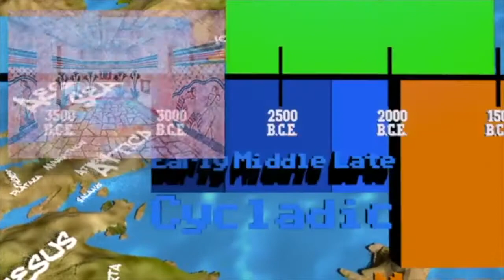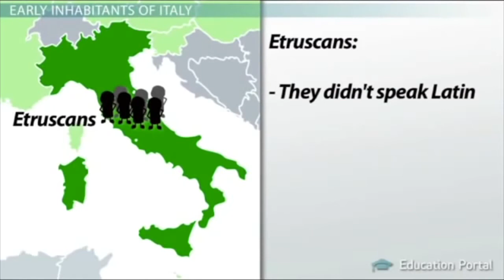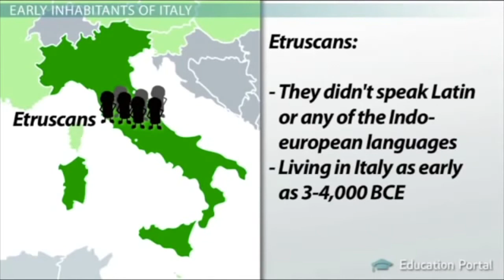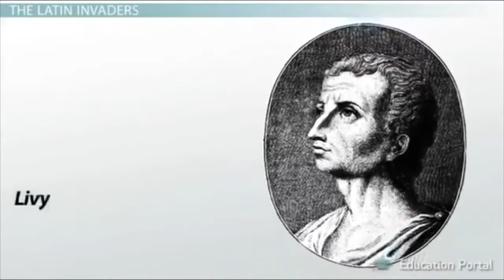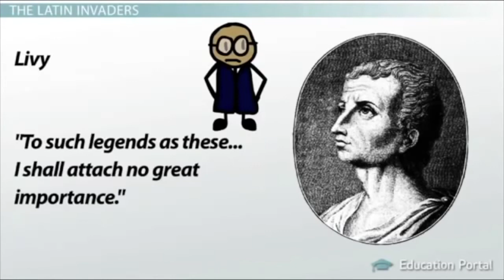What We Have Done So Far & Intro To Rome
Wapato Middle School 6th grade intro to Rome